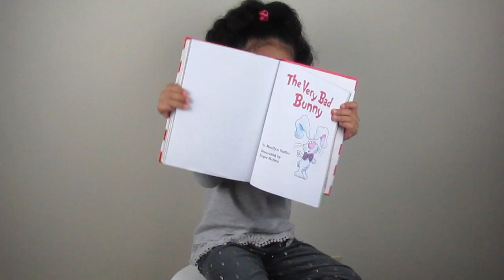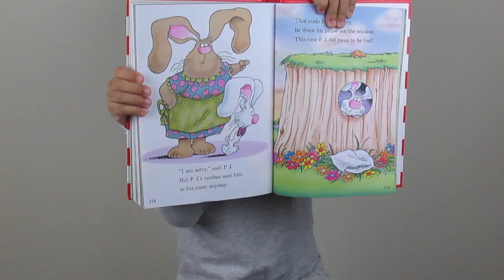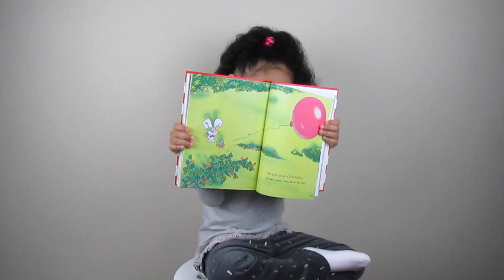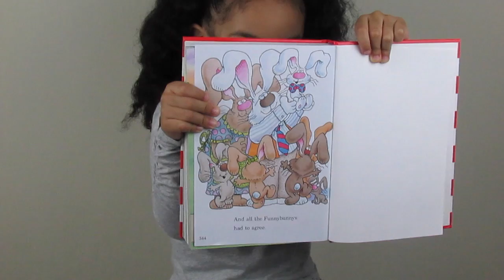Breakfast MUKBANG! Eating Show! Vlog #267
16 weeks old.

Mariah A.K.A Mimi who just turned 5 on January 30th & baby Tristan A.K.A Son Boy who was born November 16, 2016.
We are a family born & raised in California. BAY AREA represent! Go Warriors!
I am a k-1st grade teacher & I homeschool my daughter & now my son. Our vlogs are full of fun, inspiration & love!